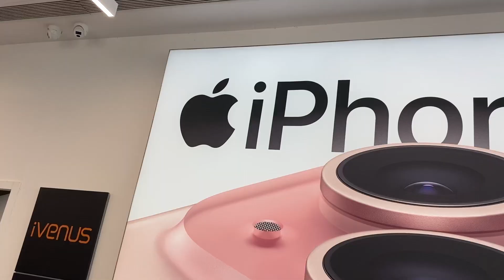iPhone 15 and MACBOOK PRO | २ मिनिटात २ लाख 🥳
कसं काय मंडळी, बरं आहे ना सगळं..
स्वागत आहे तुमचा अजून एका विडिओ मध्ये.

विडिओ आवडला असेल तर एक LIKE करा...!!
धन्यवाद मंडळी..!!